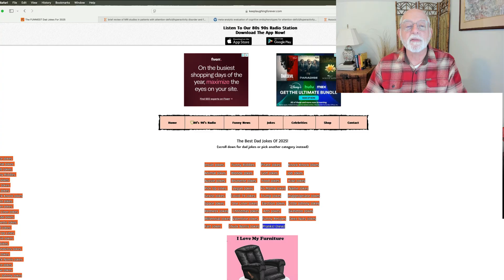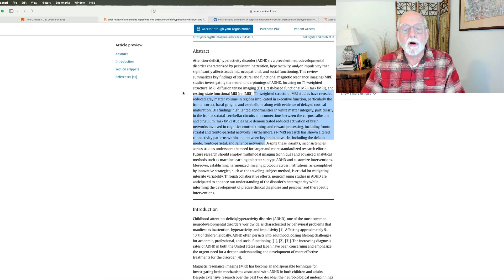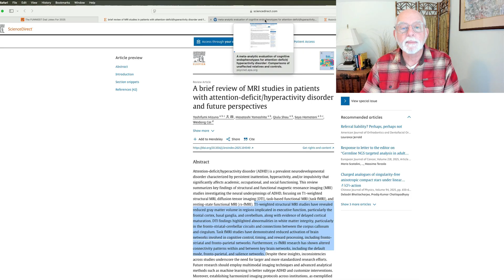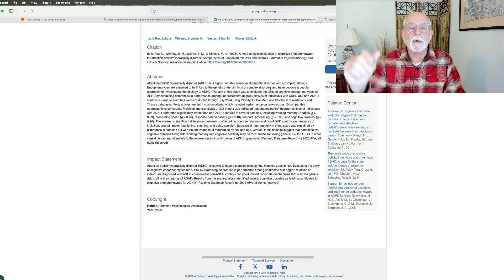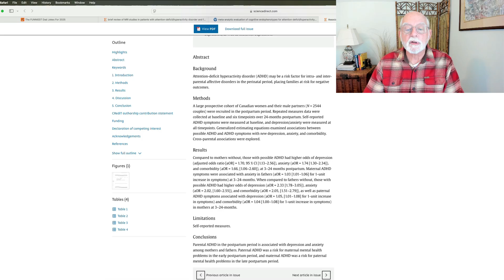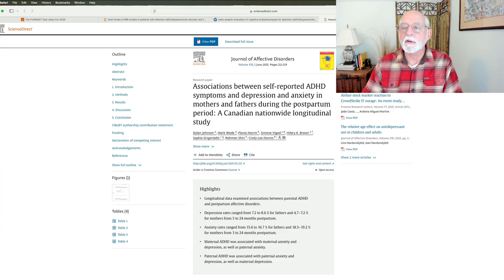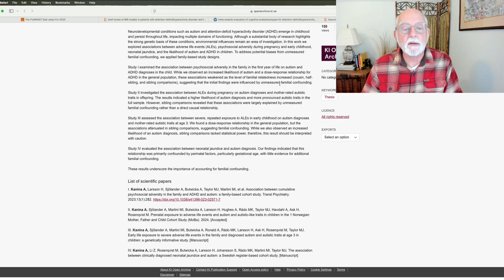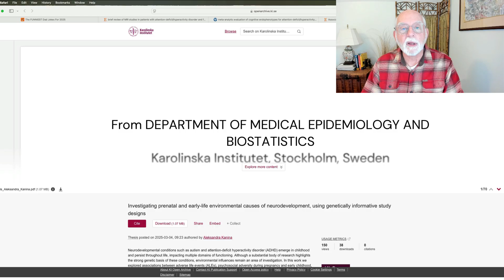ADHD Research: MRI Review, Cognition in Relatives, Post-partum Depression, Risk from Early Adversity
00:00 Introduction and Dad Jokes
01:30 A review of MRI studies of ADHD
06:00 Review of cognitive phenotypes of unaffected relatives of people with ADHD
09:21 Maternal and paternal depression and anxiety in the post-partum period and ADHD
12:25 The effects of prenatal and early life environments and offspring risk for ADHD and ASD using a genetically informed design
16:40 Conclusion

A brief review of MRI studies in patients with attention-deficit/hyperactivity disorder and future perspectives
Y Mizuno, M Yamashita, Q Shou, S Hamatani, W Cai - Brain and Development, 2025

A meta-analytic evaluation of cognitive endophenotypes for attention-deficit/hyperactivity disorder: Comparisons of unaffected relatives and controls.
L de la Paz, BM Whitney, EM Weires, MA Nikolas - Journal of Psychopathology and …, 2025

 Associations between self-reported ADHD symptoms and depression and anxiety in mothers and fathers during the postpartum period: A Canadian nationwide …
D Johnson, M Wade, F Marini, S Vigod, HK Brown… - … of Affective Disorders, 2025

Investigating prenatal and early-life environmental causes of neurodevelopment, using genetically informative study designs
A Kanina - 2025